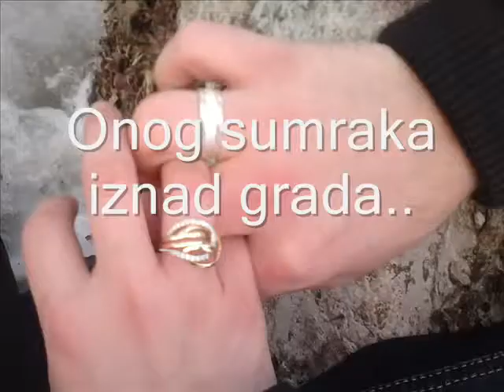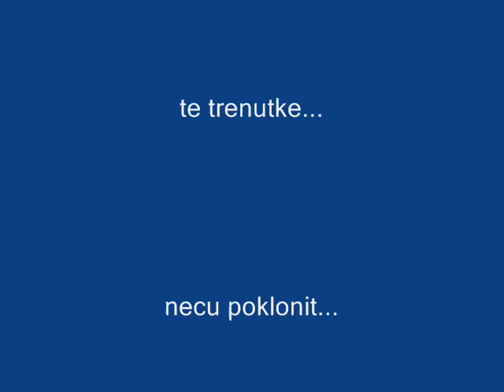Sjećaš li se...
Neka mi je proklet svaki dan u kojem ne cujem tvoj glas... Oduvijek i zauvijek...